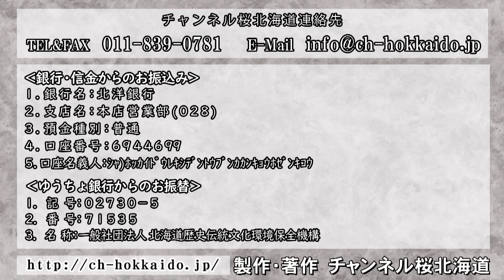【特別番組】北海道有志僧侶の会～第二回 道民デモ(11/4)のご案内～[R6/10/22]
キャスター：若狭 亮子
　　　　　　足立 隆厳(北海道有志僧侶の会代表・惠弘寺住職）
　　　　　　近藤 晃由(北海道有志僧侶の会副代表・北大寺住職）